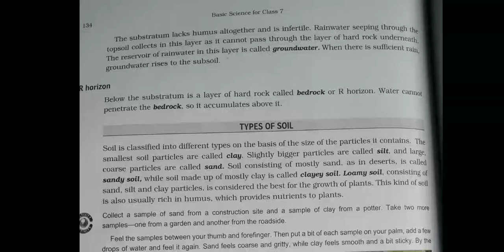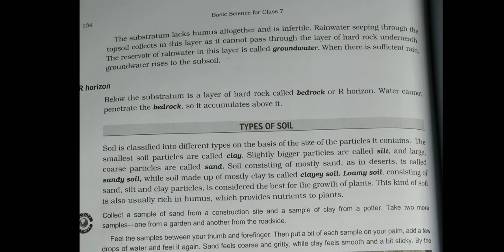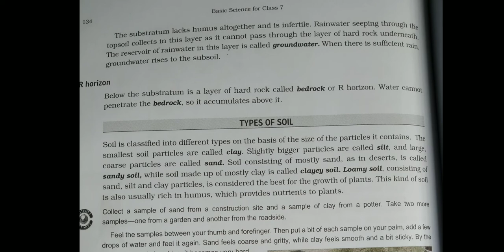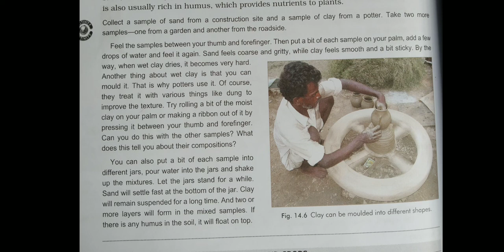Class 7 Soil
Types of Soil